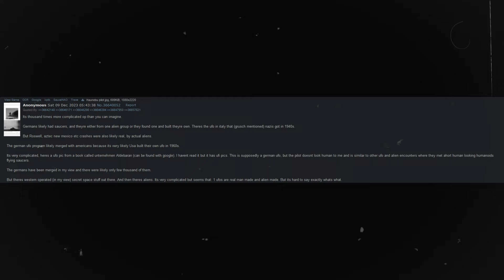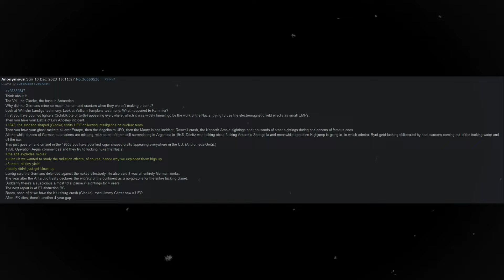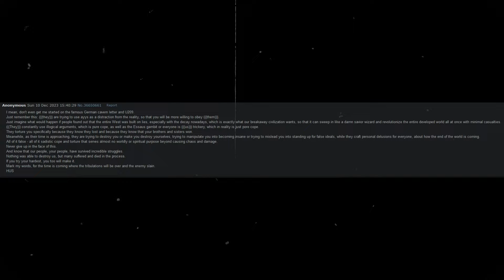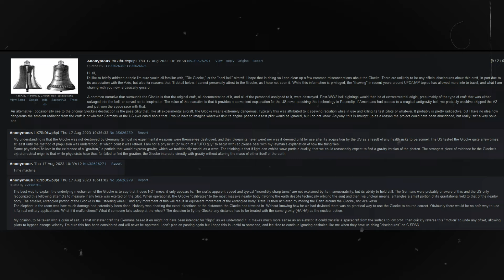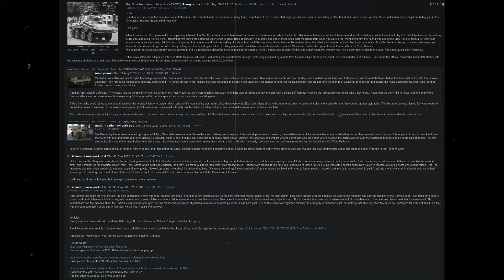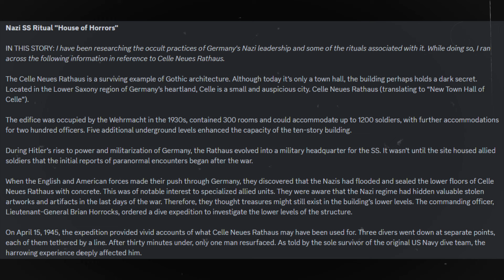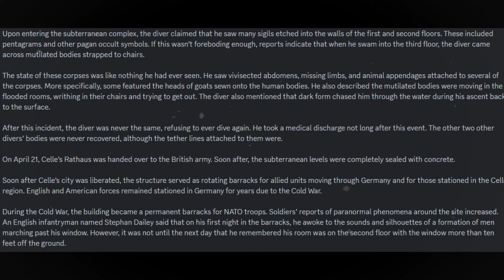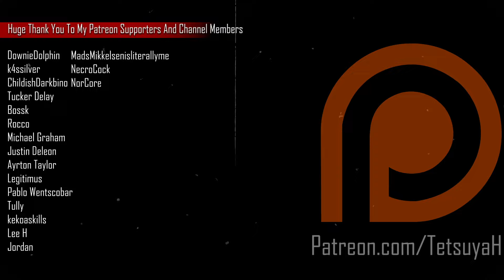The Nazis Invaded The United States | 4chan /x/ Greentext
we got some crazy revelations about germany during ww2 here. ufos, alien tech, secret invasionswe got it all.

TIMESTAMPS
Intro ►